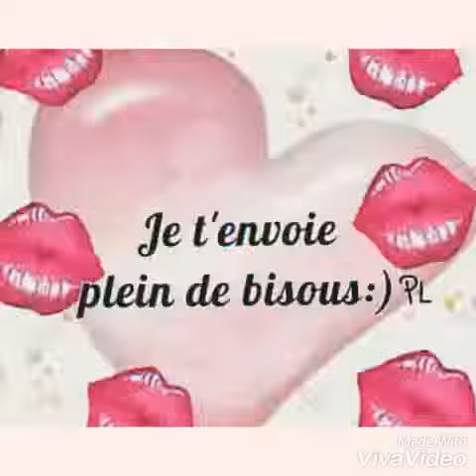Princesse - 123 turmons-le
Princesse - j'ai dèja préparé une nouveulle musique pour vous , c'est français -- anglais , je vous souhaite une bonne écoute , j'espère que ça vous plaira ;-)